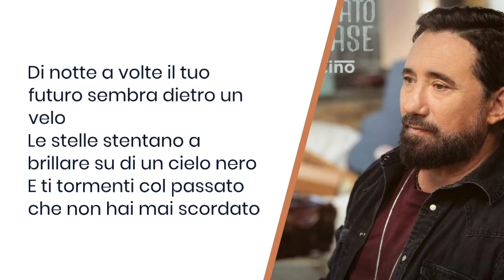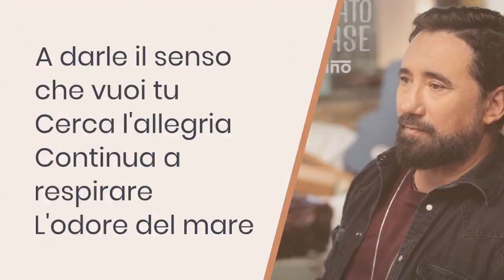L'odore del mare - Tiromancino - Testo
Di notte a volte l'esistenza perde le sue rotte
E ti trascina lungo il fiume della tua mente
E le risposte non sono mai le stesse
Sarà che hai amato tanto e adesso sei distante
O forse hai amato troppo e resti indifferente
Con chi promette e non mantiene
Chi dice, "Aspettami" e non viene
Quante volte ti sei persa e non ti sei mai arresa
Con quel sorriso che salvezza è a volte anche un'impresa
E se ti guardi dentro vorresti indietro il tempo
Lo sai anche tu
Questa è la tua vita
E anche se fa male
Non rinunciare
A darle il senso che vuoi tu
Cerca l'ironia
Continua a respirare
L'odore del mare
Di notte a volte il tuo futuro sembra dietro un velo
Le stelle stentano a brillare su di un cielo nero
E ti tormenti col passato che non hai mai scordato
Sai credere in te stessa come prima cosa
Non rinunciare
Cerca l'allegria
Continua a respirare
L'odore del mare
Non c'è un altro modo di essere da come siamo
I limiti saranno enormi se non li superiamo
E se ti guardi intorno è ancora giorno
Non rinunciare
Cerca l'armonia
Continua a respirare
L'odore del mare
Continua a respirare
L'odore del mare